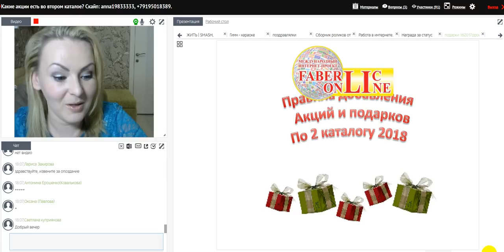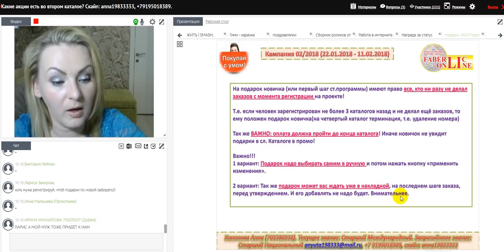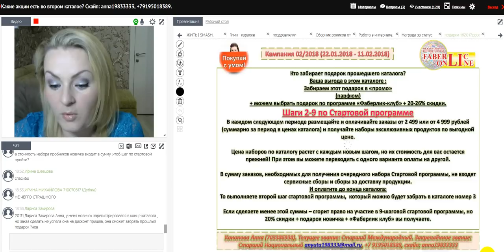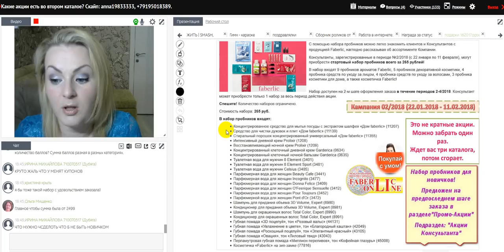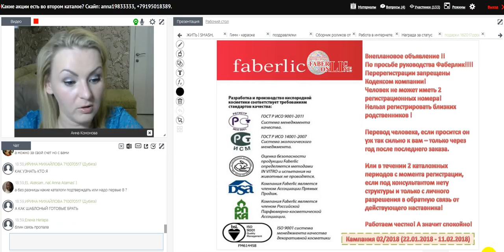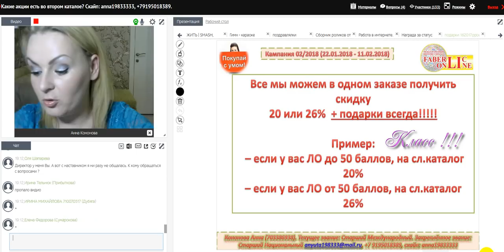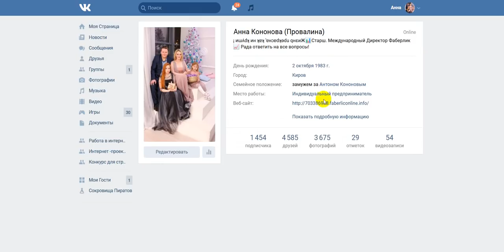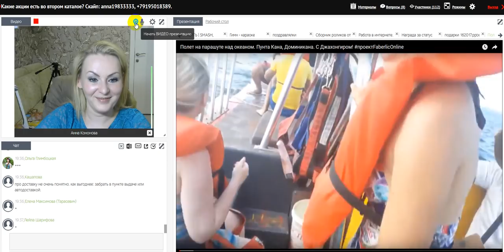Правила добавления подарков. Работа в интернете. Фаберлик Онлайн.